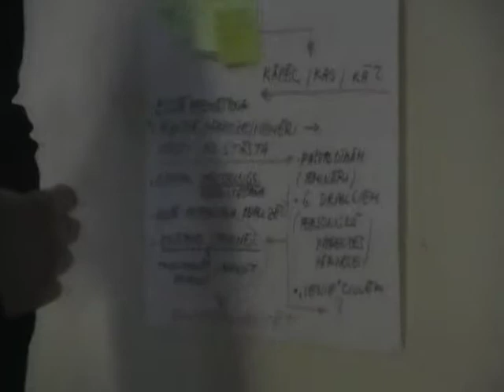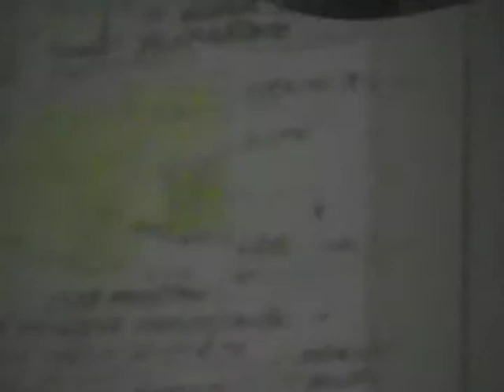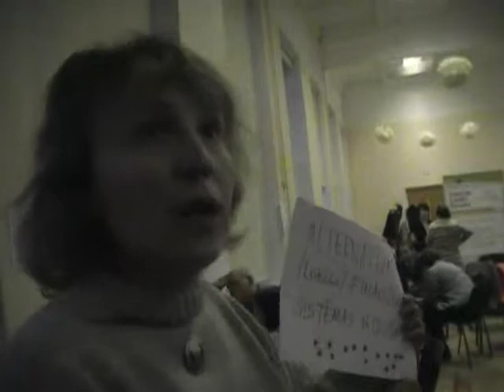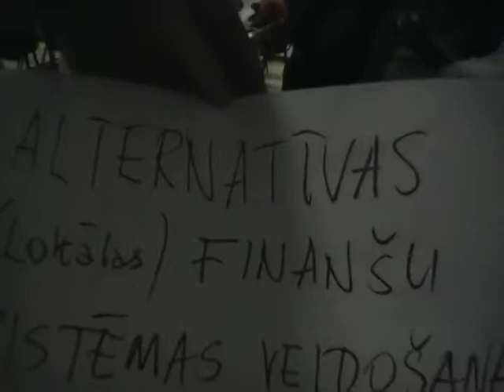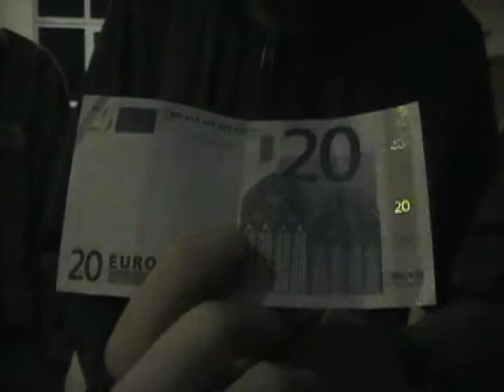Lauksaimniecības atkopšanai uzvar vietējās finanšu sistēmas veidošana. 3 no 3